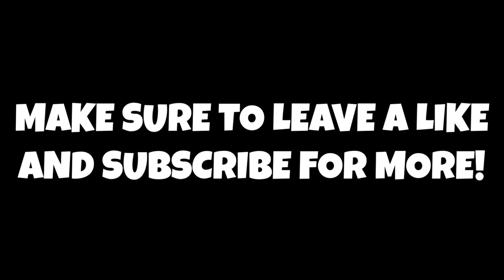Portland Trail Blazers Officially Sign Derrick Jones Jr, Rodney Hood, Carmelo Anthony & More!!!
Thank you guys so much for watching this video! Don't forget to tell comment your thoughts and opinions on the Portland Trail Blazers signing Carmelo Anthony, Derrick Jones Jr and Rodney Hood!!!